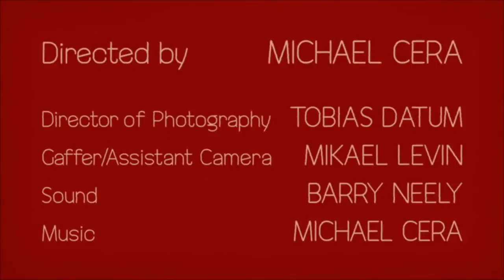Michael Cera - Failure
Michael Cera and Aubrey Plaza star in "Failure".